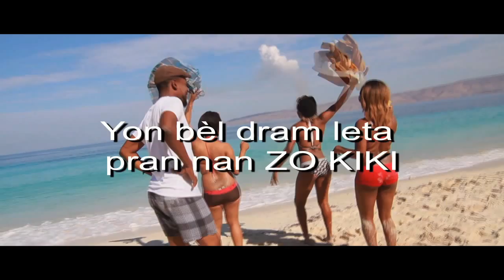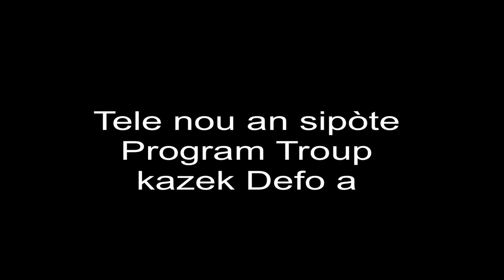Kazek Defo (Leta pran nan Zo Kiki)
Kazek Defo nan Gonaives 4 Mai, Vil la pral cho ak yon dram tèt chage, Leta pran nan zo kiki.